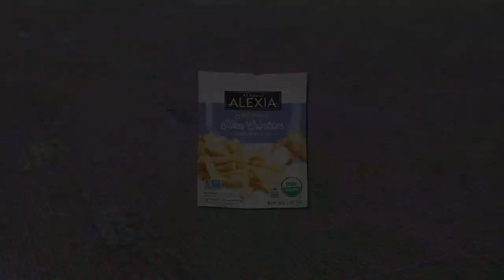Born to Explore: Alexia